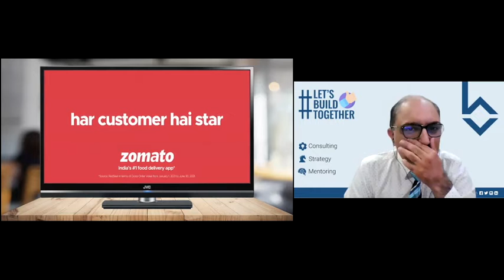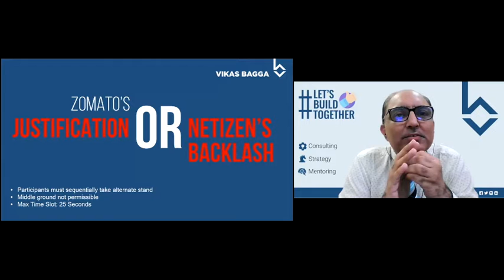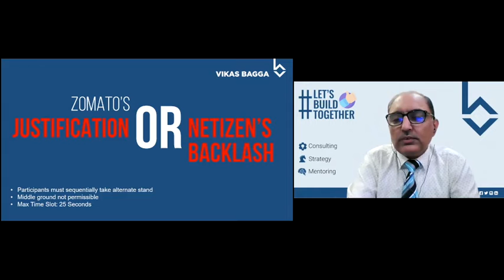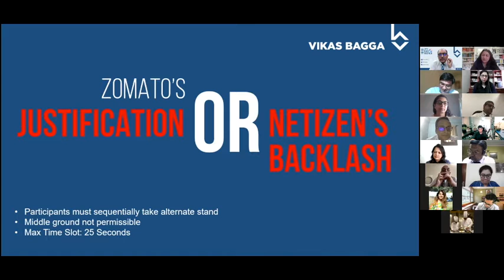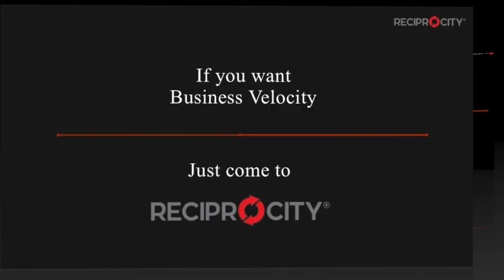Zomato Advt vs Netizen Backlash Vikas Bagga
Debate moderated by Vikas Bagga for Reciprocity!!